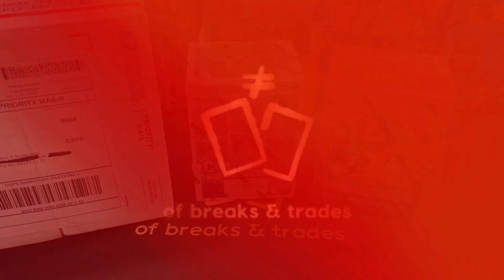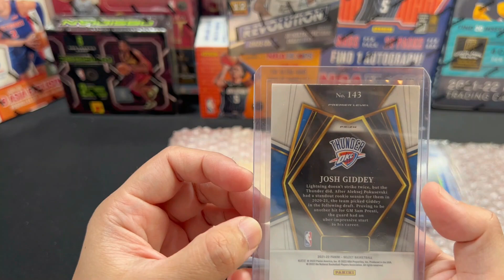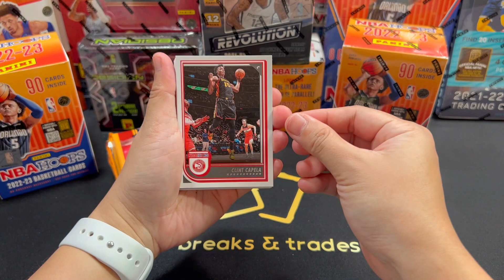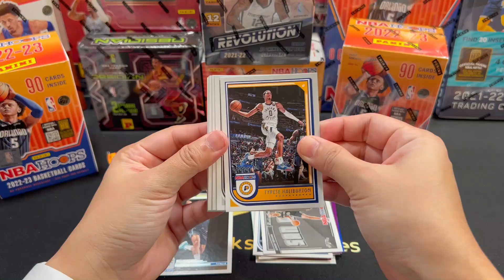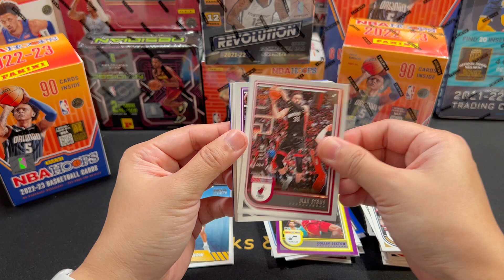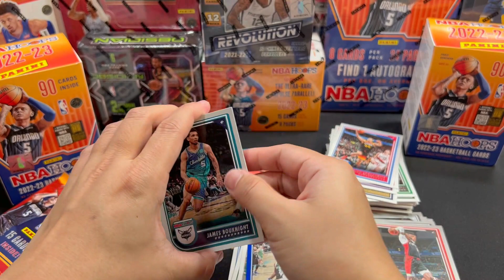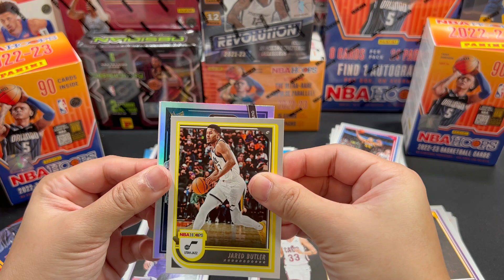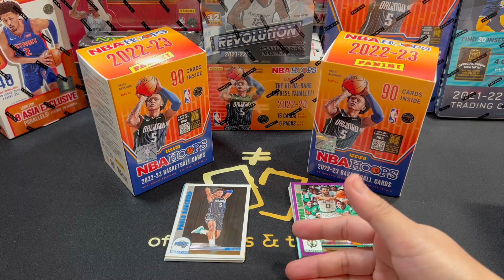300 Sub Giveaway! Why NBA Hoops Blaster is the most economical and least profitable box + MailDay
Episode 40
For this Episode, I'm ripping through the 22-23 NBA Hoops Blasters. Check and see what I pulled from this format. 🥂 and also, It's Mailday!! 😉, I will be revealing a couple of cards from my BGS returns.

If I reach 300 subs in the next 7 days, I will be giving away a Blaster box of 21-22 Contenders Basketball.

1.Like this video.

I'll pick the winner through comment randomizer.
*If you're in the Philippines, You can still join! I'll have it shipped there at your doorstep!😉

Eyeing any cards from this break!? Please check my eBay page for cards that are available for purchase: 🔽🔽🔽

If you are looking for a top loader binder for your card collections, please check this listing I have from eBay. ⬇️⬇️⬇️